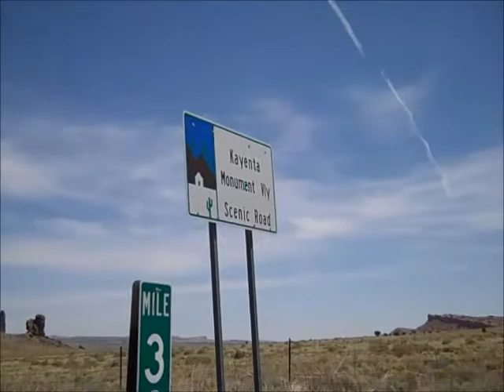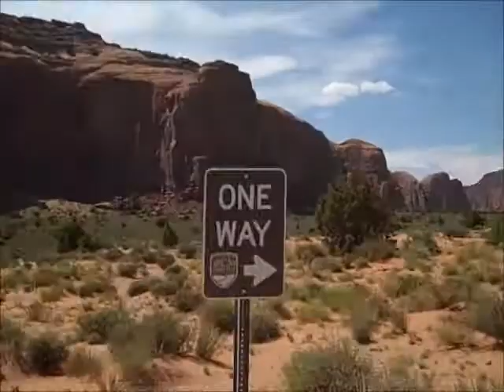INTERCONNECTIONS BY MC USA Monument Valley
INTERCONNECTIONS by MC

USA – Monument Valley and surroundings

I took the opportunity of showing some of the videoed material I filmed in this location, to also read most of the contents of my booklet entitled: Rich, Richer and Richer.

To me, when in nature, it is easy to be inspired and create in turn … once such trips are over. The onus is then on us, to improve what is already perfect in nature by, somehow, applying the visuals and materials to the creativity of our daily life.

When back from the ''Four Corner'' I was certainly inspired and able to fully enjoy the moment, living in the present and creating new art forms.

Unfortunately, I only have a small camera and am not knowledgeable about filming techniques. I hope that what you will see, therefore, will at least give you an idea  about what is there.

Should anyone be interested in further sharing (over the last couple of years I have been devouring material relating to Quantum Physics, transcendental and metaphysical aspects of life, philosophy, alternative energy medicines/practices and similar … plus I love walking and communication) I would be more than delighted to share materials and ideas in exchange of being fully provided for, via invitations to wherever in the globe you are (and, of course, assuming we will be free at mutually agreeable times). I usually revisit uploads monthly. Thank you.